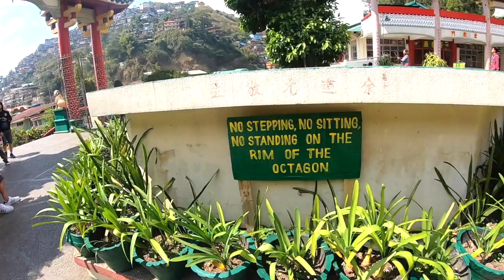THE BEAUTIFUL CHINESE TEMPLE IN BAGUIO CITY PHILIPPINES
One of the famous tourist spot in Baguio is this BELL CHURCH / CHINESE TEMPLE. This is probably missed one of the hidden gems of the region. I would classify this as a must see site for everyone who comes to Baguio City.